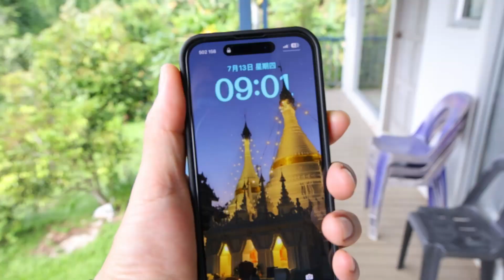🇲🇾沙巴 | 淳朴好客的原住民、担布南原住民集市的人情味 Tambunan Tamu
摩旅克洛克山脉小环线
亚庇-担布南-根地咬-丹南-实必丹-保佛-巴帕-亚庇

📍担布南原住民集市 Tambunan Tamu（周四）

❤️如果您喜欢我的视频，可以请我喝杯咖啡😊